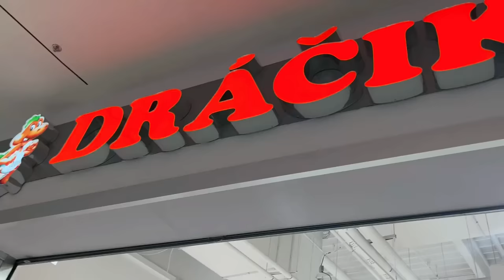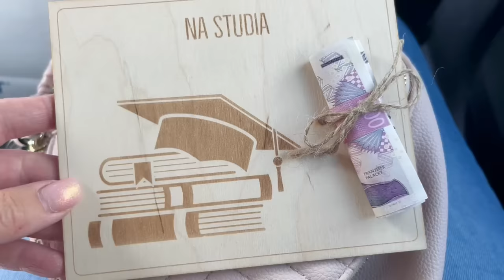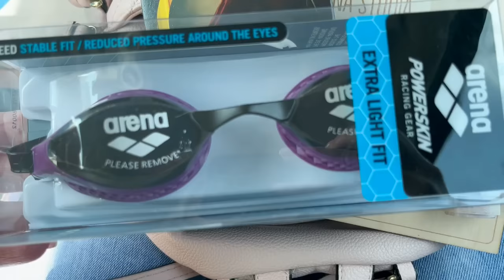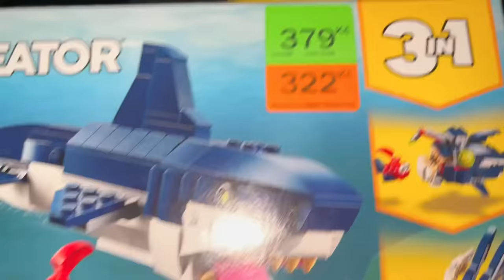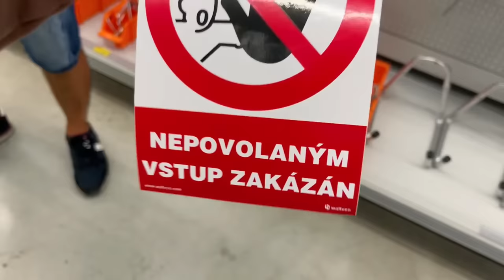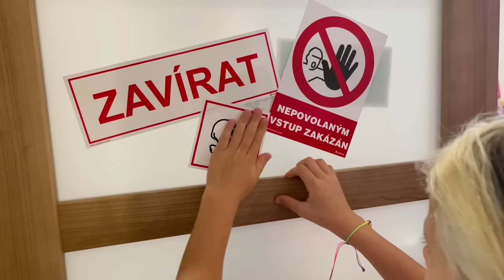ZuzuTV FAMILY VLOG - OBJEVILY SE U NÁS DIVNÉ CEDULE 😲😄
V novém FAMILY VLOGu 👨‍👩‍👧 půjdeme koupit dárek Marušce k svátku 🎊 a vybereme barvu do Zuzanky nového pokojíčku, který začneme už brzy dělat 👌 Pro začátek se místo princezny 👑 objevily na dvěřích zvláštní cedule 😲😄
Nový vlog právě teď  na 👉ZuzuTV 🙃